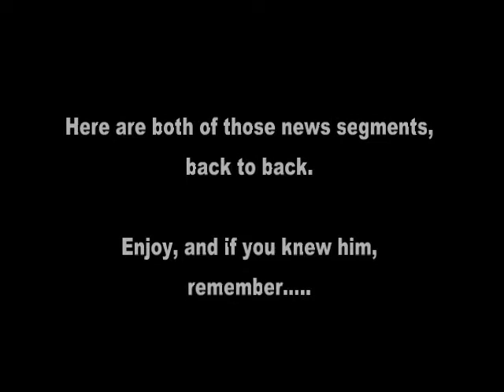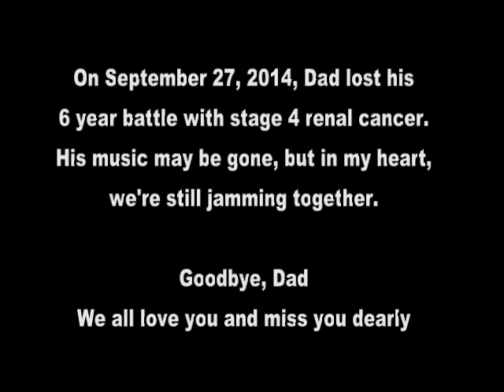The Phantom Flautist of Austin, TX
My Dad loved music, and while he could tinker on just about any instrument, he loved playing the flute, first and foremost.   While living in Austin, TX, Dad would take his lunch breaks at the park near the river, and use the drainage tunnels as a source of natural reverb.

In 2000, two different news stations came down and did short segments on him, and for over 10 years, I had the VHS tapes of these broadcasts hidden away, waiting for me to find an excuse to put them online.

Well, sadly, my Dad lost his 6 year battle with stage 4 renal cancer this year, and unfortunately I'm publishing this as a memorial.   But better late than never, I suppose.

If you knew my Dad, I know you'll find this special.  if you didn't, well, enjoy this little snapshot of the kind of person my Dad was.